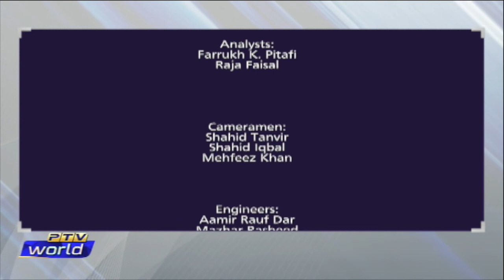The Debate | 07 FEB 2022 | Attacks on Pakistan From Afghan Soil, Xi Jinping -Vladimir Putin Meeting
The Debate is a PTV WORLD talkshow that highlights geopolitics, Pakistan’s internal politics and Pakistan’s foreign and defense policies.
The show airs from every Monday till Friday (2105PST – 2200PST).
Permanent panel:
Farrukh Pitafi (Senior Analyst)
Raja Faisal (Geopolitical Analyst)
Sana Maqbool (Host)